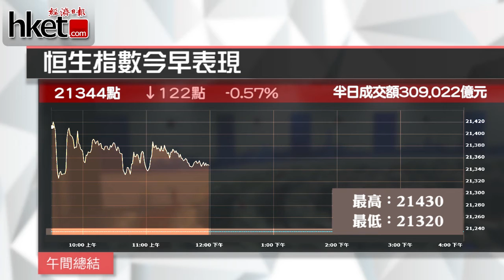港股半日跌122點 水泥股挫（2016年4月25日）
【香港經濟日報】受累內地股市下跌，港股低開58點後，早段曾跌最多146點，低見21346點，恒指中午收報21344點，跌122點或0.6%；國指最新報9010點，跌110點或1.2%。主板半日成交309億。……（更多內容：